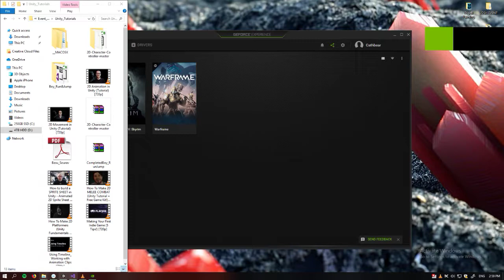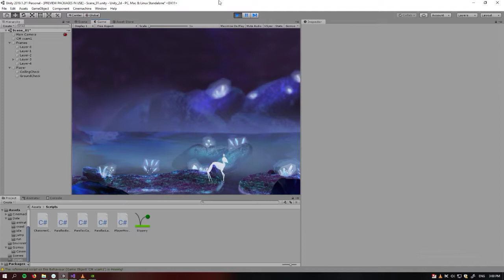Desktop 2019 07 01 14 59 31 01